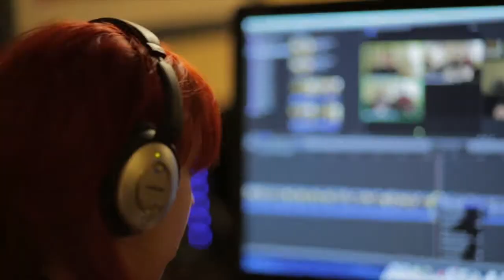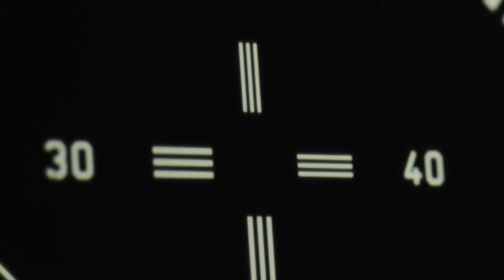Cinema5D ON THE COUCH - ep 3 - ZEISS - cinema lenses, 4K & anamorphics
In the 3rd episode of ON THE COUCH, Nino Leitner hosted our show sponsor ZEISS to talk about their company and news in the lens area. Our guests were Michael Schielen, Sales Director at the Camera Lens Division of ZEISS, Dr. Aurelian Dodoc, ZEISS's Principal Scientist for lens development, and Barry Anderson, an American filmmaker and author of the well-know DSLR Filmmakers Handbook.

We talked about where ZEISS came from and how they got back into the game of cinema lenses in the late nineties. Then we touch on their popular CP.2 range and the new Compact Zooms, and the fact that their new lenses cover full frame -- and what advantages this has even for Super35mm cameras. We cover the question whether or not there is a distinct "ZEISS look" and why it is essential to have a neutral image out of your camera to work with in post. The relevance of 4K was a topic as well, and how ZEISS makes sure their lenses are 4K capable -- how they are measured. I asked Barry about the relevance of 4K in his filmmaking work and whether he thinks it's just another fad like 3D or not -- we seem to agree on the issue that it's here to stay.

Aurelian Dodoc talked about ZEISS's new anamorphic line and we shed some light onto what anamorphic actually means -- there seem to be many misconceptions around that topic, especially since JJ Abrams established horizontal flares as a "look" in his Star Trek films. The last topic we covered was ZEISS's concept of a zoom rocker that can be added to all three new Compact Zooms -- including control options of not only zoom, but also f-stop and focus.